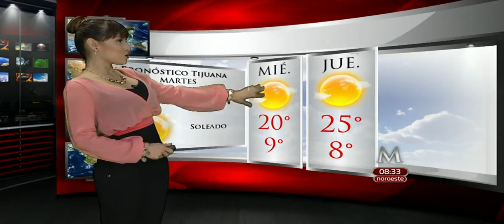zelenny ibarra 26-febrero-2013 HD